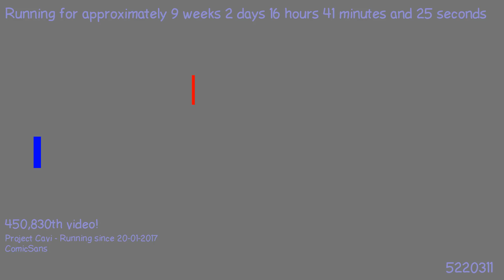1490770851 - Webdriver Cavi - H2